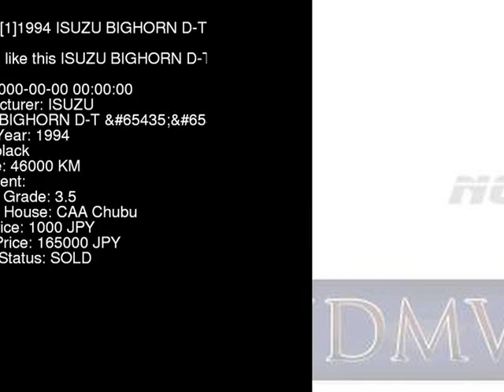1994 ISUZU BIGHORN D-T__4WD UBS69GW - Japanese Used Car For Sale Japan Auction Import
1994 ISUZU BIGHORN D-T__4WD UBS69GW - Japanese Used Car For Sale Japan Auction Import UBS69GW,ISUZU,BIGHORN,D-T__4WD,CAA Chubu,jdmvip,vip,jdm,cars,japan,jdmvip.com,japanesecars,usedcars Japanese Used JDM Car For Sale At Auction in Japan for Import